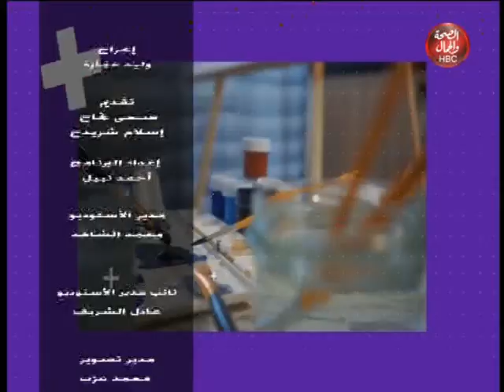انا و ضحى | الأمن المصري العربي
تقديم | ضحى نجاح
و اسلام شريرح

قناة_الصحة_والجمال# برامجنا